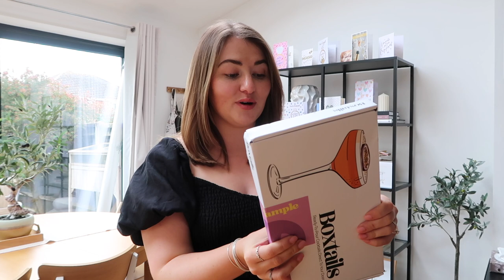A YEAR IN THE NEW HOUSE - HOME UPDATES AND SPRING DRESS HAUL | PetiteElliee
A YEAR IN THE NEW HOUSE - HOME UPDATES AND SPRING DRESS HAUL

Products Featured:

Coffee Machine

Coffee Cups

Coffee Machine

Milk Frother

Blue Paisley Shirt Dress (12)

Green and White Halterneck (I got a 14 oops so go true to size!)

White Halterneck (12)

What I’m Wearing:

White Dress (similar)
White Dress (similar)

Black Dress

Chapters:

0:00 Intro
05:21 Home Updates and Unboxing
11:10 Home Styling
20:57 Cyber Jammies Haul
27:32 Unboxing
32:57 Karen Millen Haul
40:33 Outro